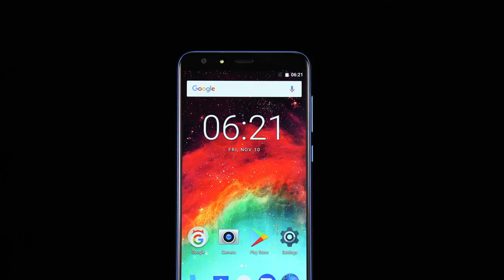18:9 ALL Screen Ulefone MIX 2 First Impression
The all-screen MIX 2 featuring 18:9 aspect ratio shines with the extra-high 90.1% screen-to-body ratio, bringing more broader and immersive viewing experience. Powered by MT6737 quad-core process with 2GB of RAM, the MIX offer you more than enough juice for day-to-day tasks. On the camera side, the 13MP+5MP combo on the back adds shallow depth-of-field effects to photos, and the 8MP front snapper with softlight allows you to take great selfies. The MIX 2 is fueled by a 3300mAh battery which can power you through the day effortlessly, and it runs the pure Android 7.0 Nougat out of the box.